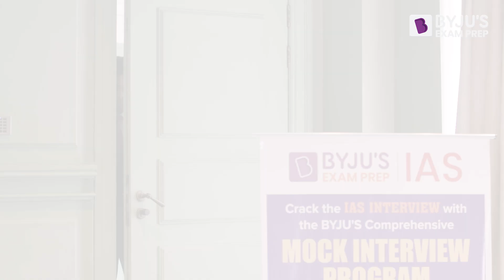Yasharth Shekhar | AIR-12 | UPSC CSE 2021 Topper | UPSC Mock Interviews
UPSC has declared the final results for Civil Services Examination 2021. Yasharth Shekhar has secured All India Rank 12 (AIR 12) and has emerged as the IAS Topper in UPSC CSE 2021.

A total of 685 candidates have been recommended for appointment by UPSC. Several of these successful candidates were trained by BYJU’S IAS in various stages of their IAS preparation.

In this video, you can watch Yasharth Shekhar’s mock interview session with BYJU’s IAS. Watch and learn how IAS Topper Yasharth Shekhar tackled the various questions posed by our top IAS experts!

For tips and strategies on how to face the UPSC Interview, check

Happy Learning!